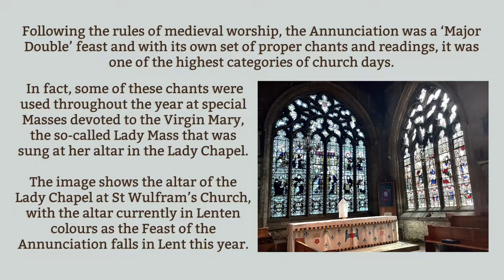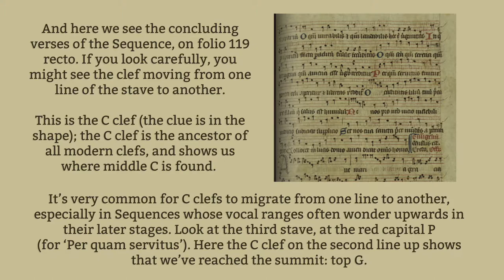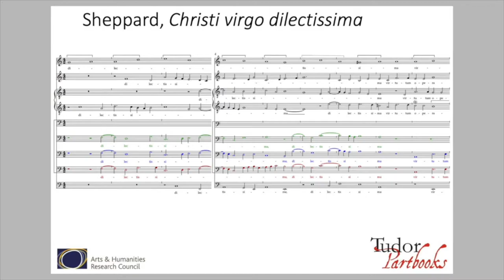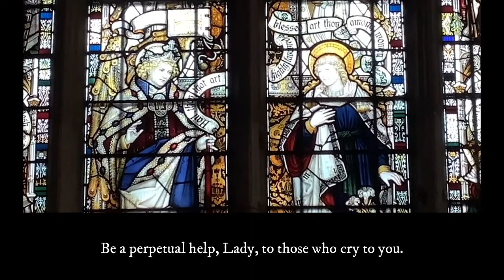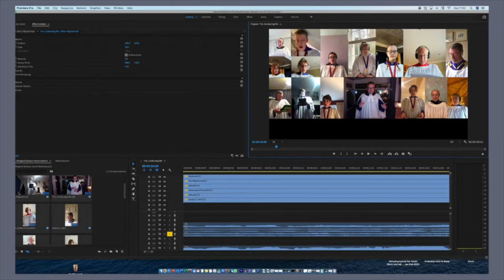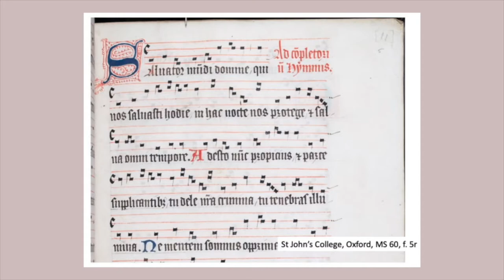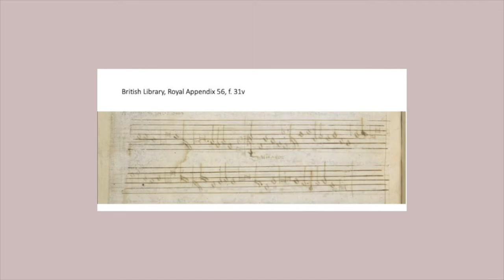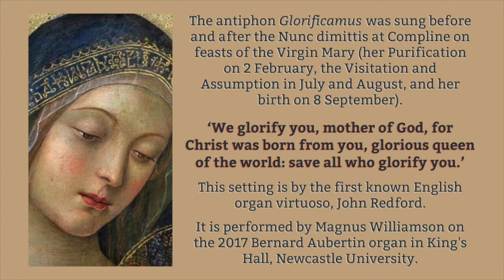Celebrating Annunciation with the Tudors, Virtual Project, 25 March 2021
A virtual project exploring plainsong and Tudor polyphony, through the music of John Sheppard (c.1515-58). Produced in collaboration with Professor Magnus Williamson (Newcastle University) as part of St Wulfram's Church Choir's series, 'Exploring Church Music in Lockdown'